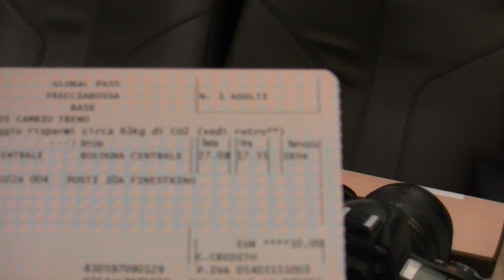アキーラさん利用④イタリア・ボローニャ駅！高速列車！フレッチャ・ロッサ！（ナポリ→ボローニャ）Freccia Rossa,(Napoli⇒Bologna)Italy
イタリアが誇る高速列車フレッチャロッサに乗車。都市移動をいたしました。2年ぶり３­回目のイタリア。今まで訪問したイタリアの都市は、ローマ、フィレンツェ、ベネチア、­ミラノ、バーリです。６都市目となるイタリア南部のカンパーニア州の州都で100万人­を超える大都市であるナポリに到着しました。当初、ナポリに寄らない予定でしたが、急­遽、気分が変わり、ナポリにきました。
そしてそこから世界最古の大学のあるイタリア中北部の街ボローニャを訪問。
ローマから１時間10分で写真にあるイタリアが誇る高速列車フレッチャロッッサ（虹の­矢の意味）にのり移動。（前回、前々回も利用）
なかなかの乗り心地でございました。
平成26年（2014年）8月にイタリアを2年ぶりに再訪時に撮影。